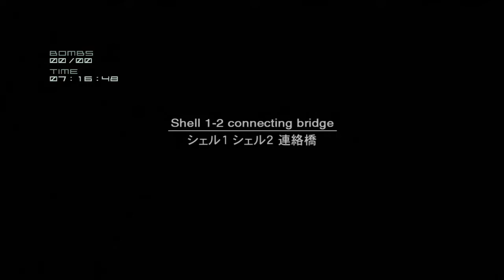MGS2 - Dev Save Nonsense Part #1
I was messing around with the VR Missions section of the developer save in MGS2. Here's a few clips of some strange stuff I found.